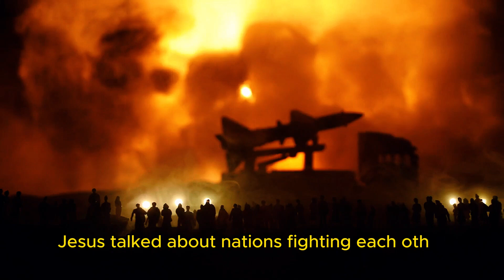The End Of The World: The Fulfillment Of Bible Prophecy | DOCUMENTARY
This documentary explores the fulfillment of Bible prophecy about the end of the world. Learn about the signs and events leading up to the end times. Discover how current events align with end-times prophecy in this eye-opening video. Are we living in the end times? Watch to find out!